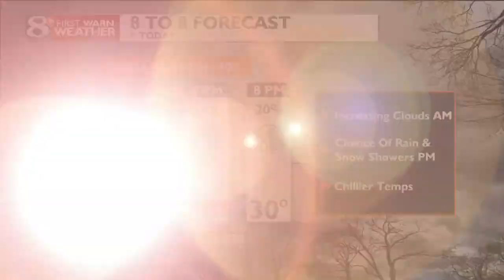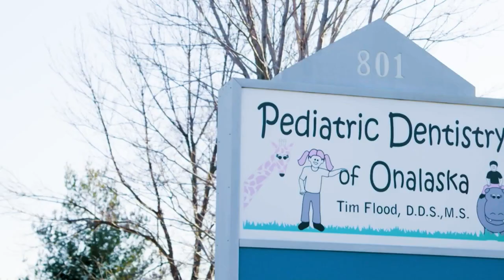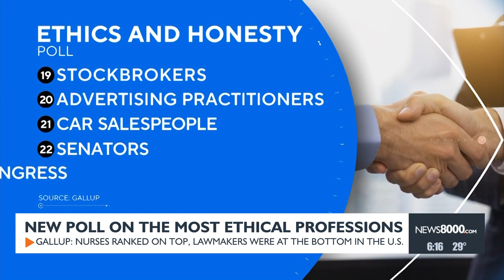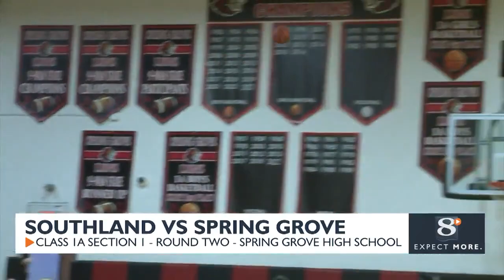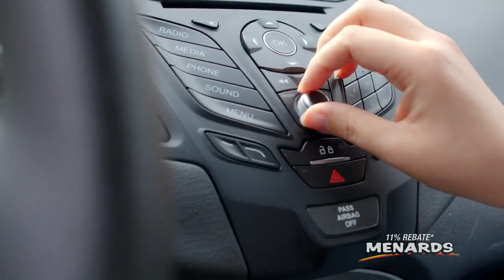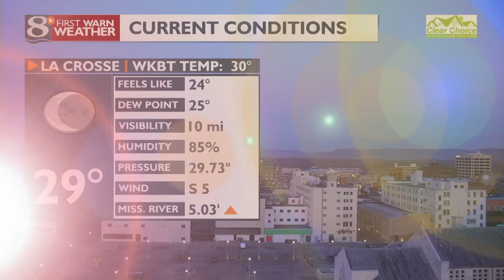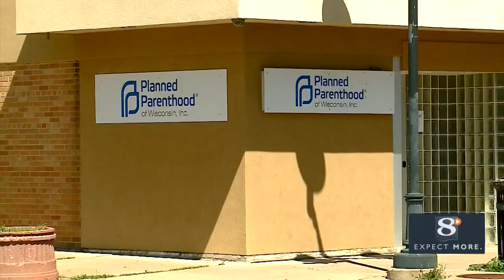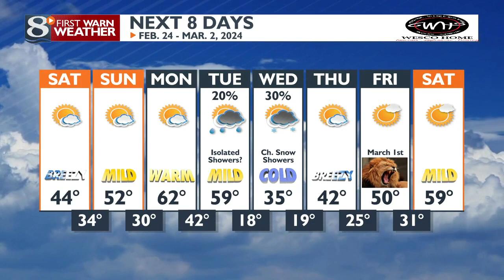News 8 Now This Morning - 2/23/2024